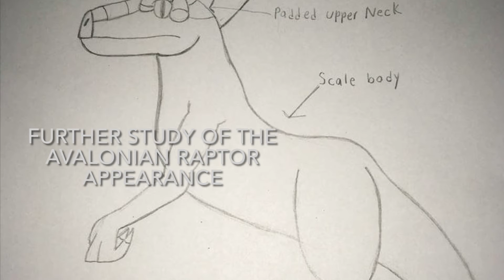Welcome to BlueDragonStudios!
Welcome to my lair! In this channel, I decided to dedicate to reading a chapter of a book and putting it here from time to time.

Here are the links to purchase my book

Amazon